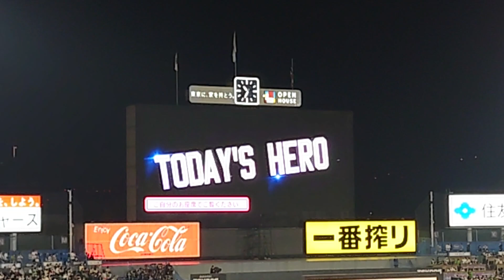塩見 ヒーローインタビュー 日本シリーズ 2022/10/22 ヤクルト オリックス